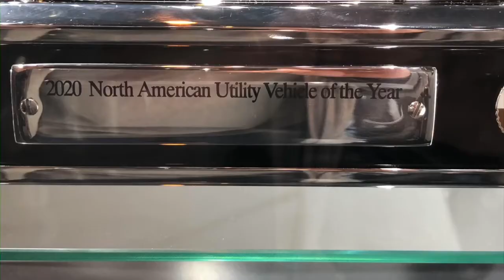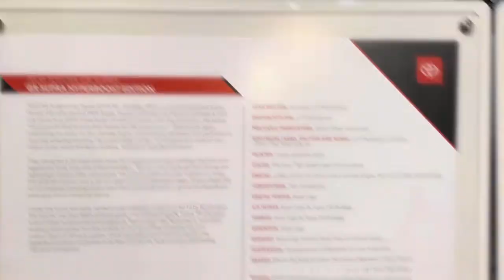The 2020 Chicago Auto Show And the Impressive Imports!!!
Check out these Beautiful Imports from Hyundai, Nissan, Toyota, Kia, Volkswagen, Subaru, Lexus, and Honda!!!